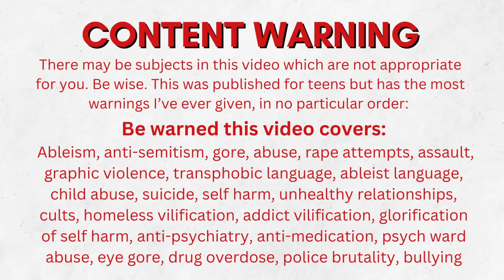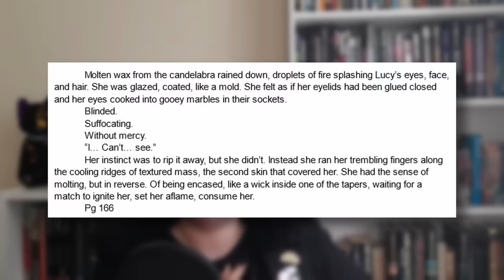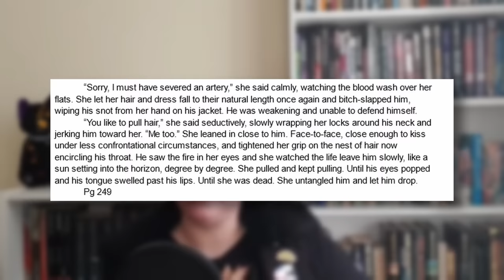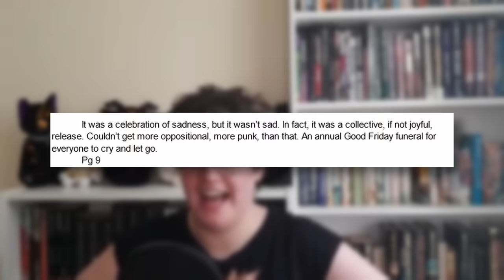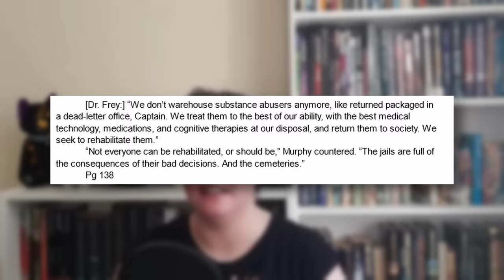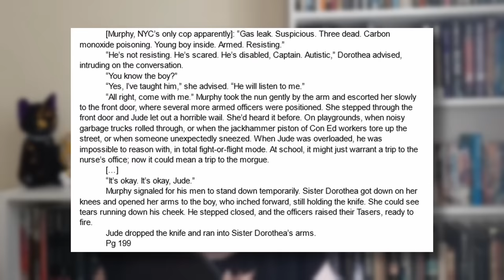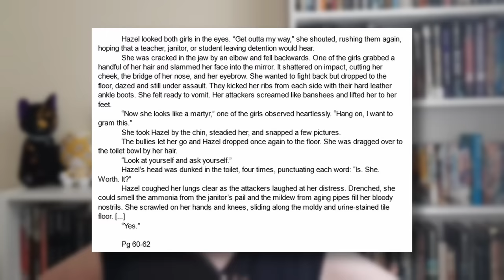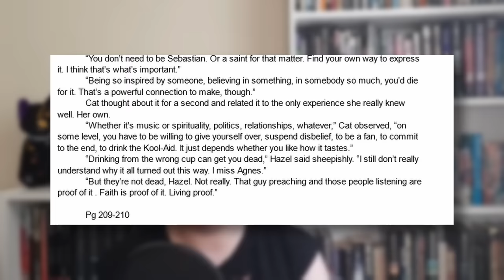Precious Blood: This vile YA trilogy should Never have been published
Can a random mainstream published YA series really require THE MOST content warnings I've ever had to include? YEP. This book is balls to the wall wild and one of the best / worst / vilest rides yet. Published by Simon and Schuster for tween girls.

Let's hope this premiere goes alright- I may use it more in the future if so. (Yes, Lightlark 2 video is coming).

Opened a Discord server. Check it!

My books:
Good Angel/Bad End
(YA angel/demon friendship LGBT apocalypse weirdness duology)
Angel Radio
(Post Apocalyptic horrorterror angels adventure YA horror)

Print and Angel Radio

Start 00:00:00
CW 00:03:49
Book 1 - 00:04:59
Book 2 - 00:57:19
Book 3 - 01:40:25
Conclusion - 02:15:33